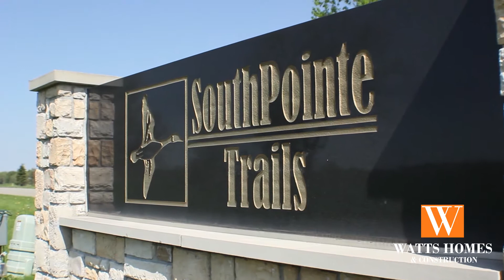Watts Homes | Watts Construction | Home Builders in Kalamazoo, MI | Parade of Homes Kalamazoo 2013